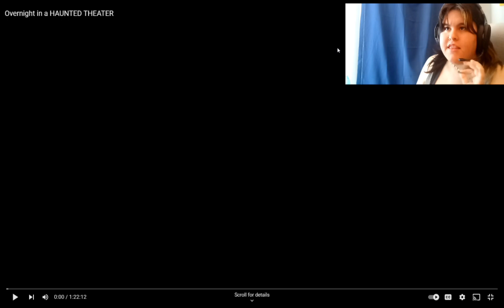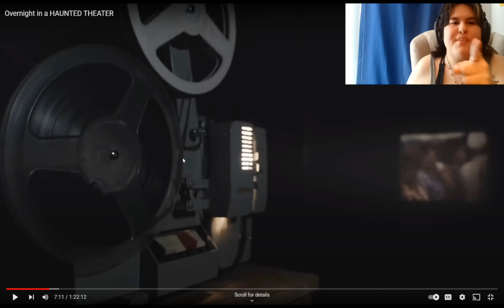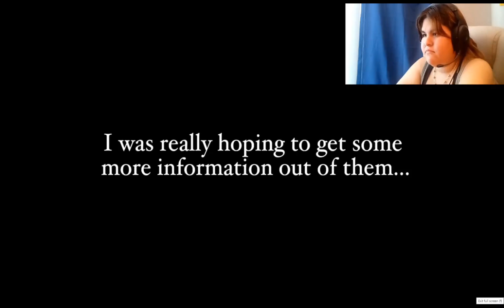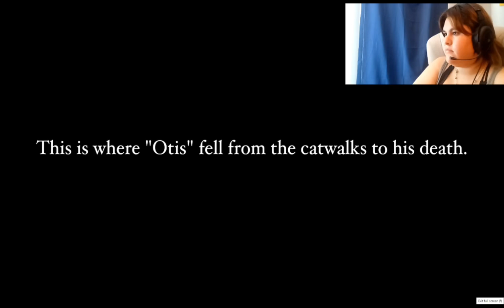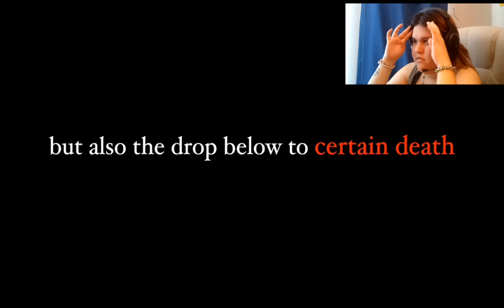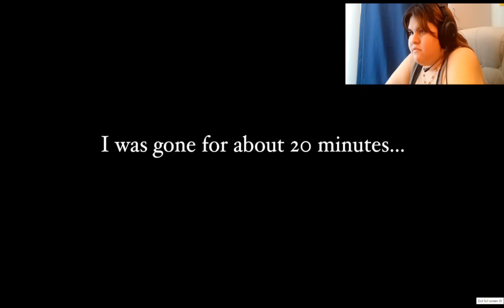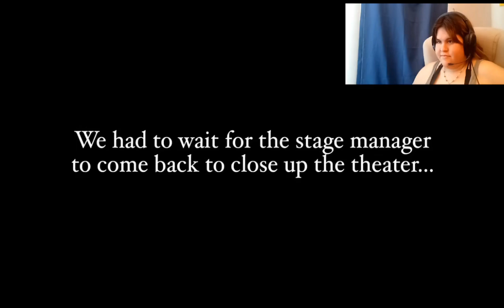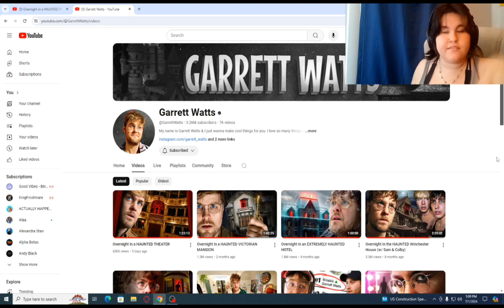React Video: Overnight in Haunted theater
Love theaters? Love goofiness? Let's watch and react to Garrett's new overnight video! It's time for us to grab the best seats in the theater!